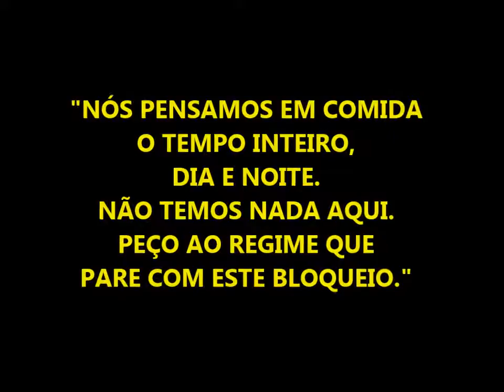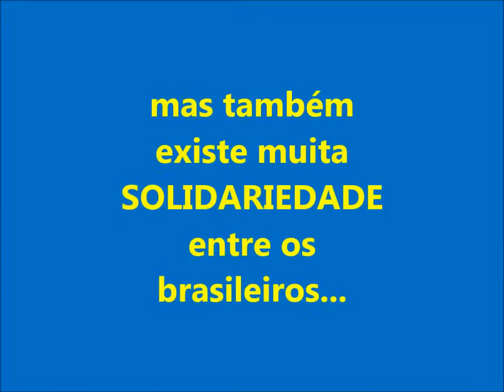FOME no mundo - para o 8º ano